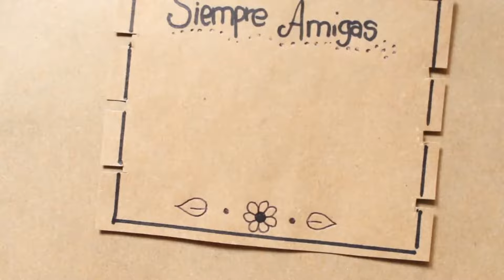💜Pulsera de hilo y dije con NUDO CHEVRON O FLECHA ⚡️paso A paso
En este video te mostramos como hacer una pulsera tejida de hilo con el hermoso nudo chevron o flecha. ¡Sigue estos pasos para crear tu propia pulsera!💜